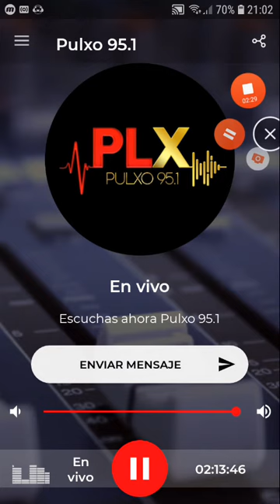coki ramirez en fernet con coki pulxo 951 parte 7 24-09-2019